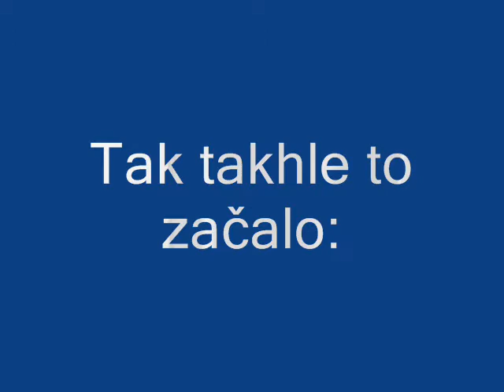Adminka Petíí a Tomáš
Příběh mně a Tomáše :)